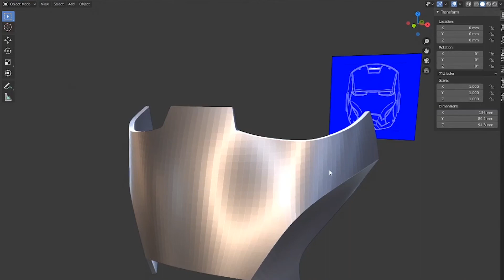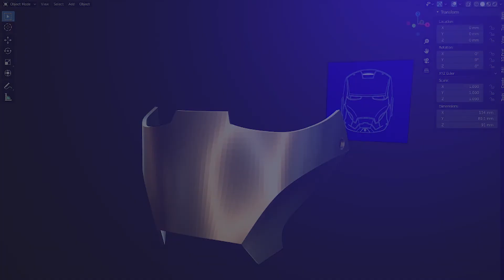Iron Man MK3, 3D printed cosplay. Part 1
Kicking off the build of Iron Man MK3.
Making the nose piece and testing for wall thickness of the print.

3D modeling in Blender.
Printing on Ender 5 Pro (with some upgrades).